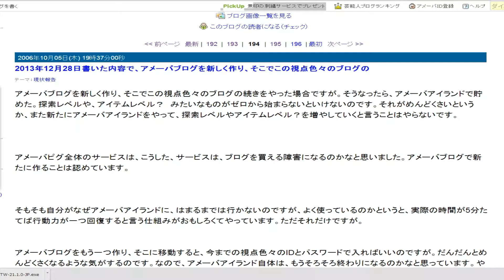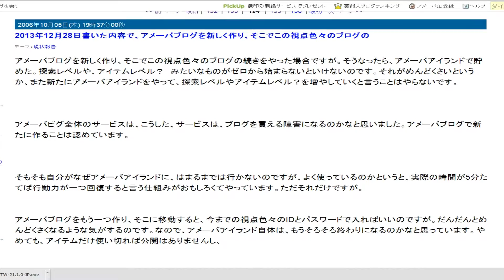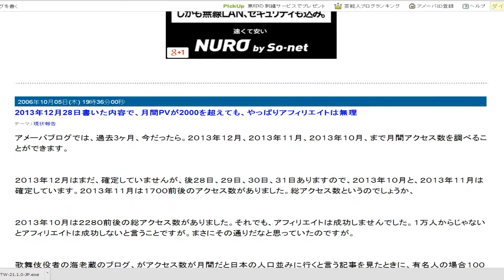視点色々関係特別編 6